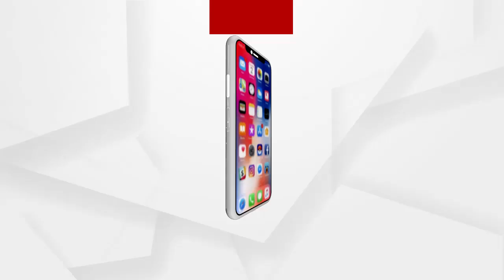ଯବାନ ଗଢୁଛି ଜୀବନଜ୍ୟୋତି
ପ୍ରତି ଘରୁ ବାହାରନ୍ତୁ ଯବାନ । ଦେଶର ସୁରକ୍ଷା ଦିଗରେ ସେମାନଙ୍କ ଯୋଗଦାନ ରହୁ ।ଏଭଳି ଲକ୍ଷ ନେଇ ଭ୍ରଦକ ତିହିଡି ଅଞ୍ଚଳର ଜଣେ ଯବାନ ଜ୍ୟୋତିର୍ମୟୀ ପାଣ୍ଡବ ନିଜ ଛୁଟିରେ ସଦ ବିନିଯୋଗ କରି ସ୍ଥାନୀୟ ଅଞ୍ଚଳର ଯୁବକ ମାନଙ୍କୁ ଦେଉଛନ୍ତି ଆର୍ମି ତାଲିମ...